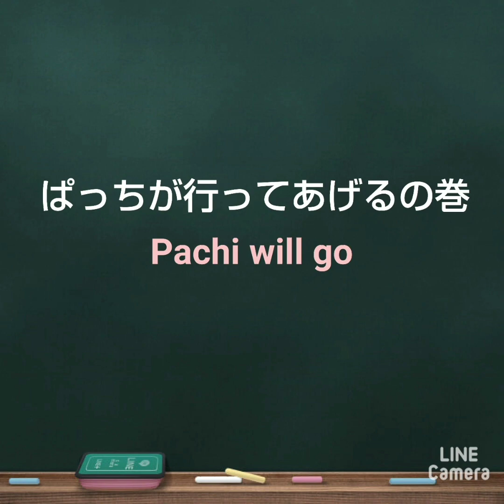【ハムスター】テーブルの上の姫ちゃん～Hime-chan on the table～の巻他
今日はお姉しゃんと姫ちゃんとテーブルの上で遊びました💖
めったにテーブルの上では遊ばない姫ちゃんは、少しへっぴり腰でしたが、徐々になれてきて、楽しんでいました♪

続いてはぱっち。
今日はぱっちは別荘でお散歩♪
ところが、上からぱっちを呼ぶ声が…💦
慌ててぱっちが向かったのは…？

ミュージシャン: InShot